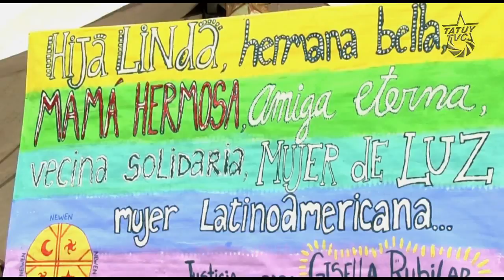¡No más fascismo, guarimbas e impunidad!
A seis meses de la siembra de la camarada Gisella Rubilar el Movimiento Contra la Impunidad y las Guarimbas sigue en las calles demandando justicia por todos los caídos.